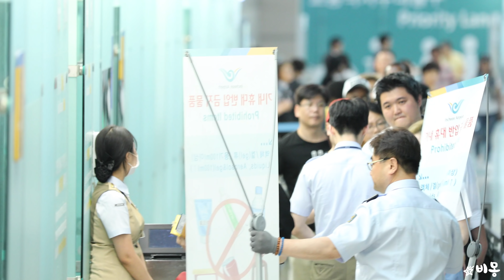190613 트와이스(TWICE) 출국 Departure (쯔위 앞머리 손질해주는 언니들) [인천공항] 4K 직캠 by 비몽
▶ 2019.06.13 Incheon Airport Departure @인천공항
▶ 트와이스(TWICE) 출국 (쯔위 앞머리 손질해주는 언니들) 4K 직캠 by 비몽